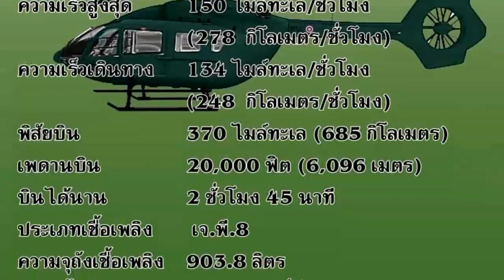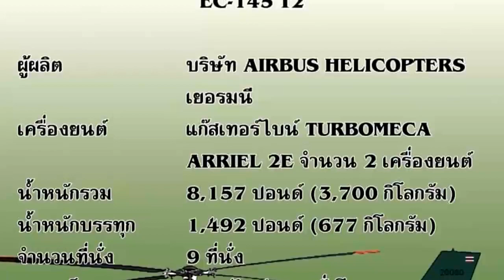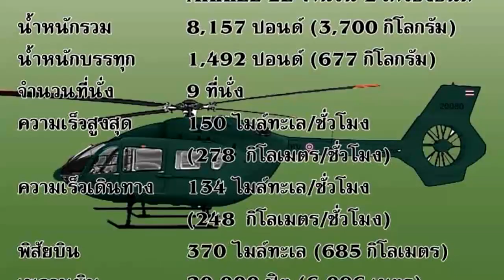เฮลิคอปเตอร์ ฮ.ท.145 เติมน้ำมัน : EC145 T2 Helicopter refueling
เฮลิคอปเตอร์ EC145 T2 ลงจอดเติมน้ำมันประเภทเชื้อเพลิง เจ.พี.8 ที่สนามบินท่าอากาศยาน โดย ฮ.EC145 T2 มีความจุถังเชื้อเพลิง 903.8 ลิตร, อัตราสิ้นเปลือง 410 ลิตร/ชั่วโมง, เครื่องยนต์ แก๊สเทอร์ไบน์ TURBOMECA ARRIEL 2E จำนวน 2 เครื่องยนต์ ซึ่งผลิตพัฒนาและออกแบบโดย บริษัท AIRBUS HELICOPTER เยอรมนี เข้าประจำการในกองทัพบกไทยในปี พ.ศ.2560 เป็นการลงนามจัดหาเฮลิคอปเตอร์ระหว่างบริษัท AIRBUS HELICOPTER กับกองทัพบกไทย ในราคา 437,440,044 บาท/เครื่อง ในล็อตนั้นได้ลงนามจัดหา ฮ.EC145 T2 จำนวน 6 เครื่อง สำหรับคุณลักษณะขีดความสามารถของ แอร์บัส เฮลิคอปเตอร์ EC145 T2 สามารถบรรทุกผู้โดยสารได้จำนวนที่นั่ง 9 ที่นั่งพร้อมกับลูกเรือสองคน รวมน้ำหนักบรรทุก 1492 ปอนด์ หรือ 677 กิโลกรัม เมื่อบรรทุกได้สูงสุดสามารถบินด้วยความเร็วสูงสุด 150 ไมล์ทะเล/ชั่วโมง หรือ 278 กิโลเมตร/ชั่วโมง โดยบินไต่ระดับสูงสุดเพดานบิน 20000 ฟิต (6096 เมตร) และบินได้นาน 2 ชั่วโมง 45 นาที สำหรับเฮลิคอปเตอร์ใช้งานทั่วไปขนาดเบาแบบ 145 (ฮ.ท.145) ที่ลงจอดเติมน้ำมันลำนี้บินมาจาก 3 จังหวัดชายแดนภาคใต้ นักบินจะต้องบินในภูมิประเทศทั้งป่าภูเขา ผ่านทะเล เป็นการใช้งานในพื้นที่ที่มีความทุรกันดานมาก ในเมื่อการจัดหามาเพื่อใช้งานสำหรับเป็น ฮ.รับส่งบุคคลสำคัญ

EC-145 Royal Thai Army Helicopter refueling at Nakhon Si Thammarat International Airport. The Airbus Helicopters EC145 T2 known as the H145 Helicopters is a twin gas turbine engine light utility helicopter manufactured and developed by Airbus Helicopters Company.

UH-60 Black Hawk THAI Army Take Off - แบล็คฮอว์ค กองทัพบกไทย

เฮลิคอปเตอร์ เบลล์ 212 - Bell 212 landing

EMBRAER ERJ 135 LR Start up - บ.ท.135 กองทัพบกไทย